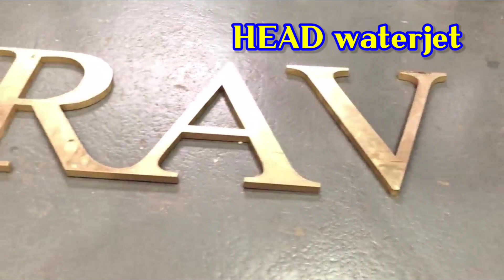워터젯 가공 사례 177 - HEAD WATERJET 헤드워터젯- 특수 금속 절단